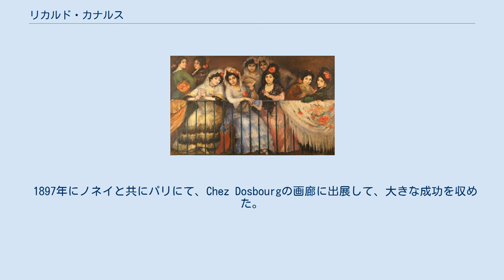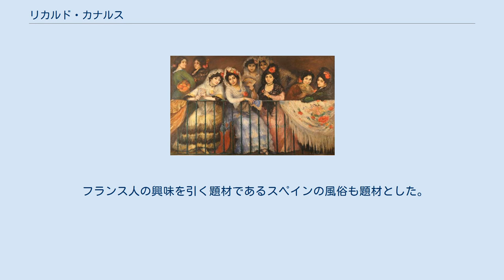リカルド・カナルス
リカルド・カナルス(Ricard Canals i Llambí、1876年12月13日 - 1931年2月7日）はカタルーニャの印象派の画家、版画家である。
 バルセロナで生まれた。
イシドラ・ノネイ（Isidre Nonell）、ジョアキム・ミール（Joaquim Mir）、ラモン・ピチョット（Ramón Pichot）らと "Colla del Safrà"という会を作り活動した。
 1897年にノネイと共にパリにて、Chez Dosbourgの画廊に出展して、大きな成功を収めた。
ノネイが帰国した後もパリに残り、画商のポール・デュラン＝リュエルのために絵を描いた。
この頃パリを訪れたパブロ・ピカソと親交を結び、ピカソは1905年に「カナルス夫人の肖像」を描き。
カナルスは「闘牛の観覧席」(Un palco en los toros)でピカソの妻と自分の妻を描いた。
1907年にバルセロナに戻り、その後はバルセロナで暮らした。
 フランス人の興味を引く題材であるスペインの風俗も題材とした。
マラガのカルメン・ティッセン美術館（Museo Carmen Thyssen）にあるフラメンコの踊り子を描いた"Baile flamenco" (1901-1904)などがその例である。
 フランスの印象派、特にルノワールの影響を受けた絵画を描いた。